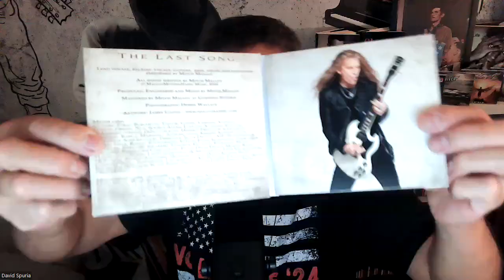Bad Company Drummer Finally Acknowledges The Late Great Brian Howe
Please pray for peace in the Middle East and around the world.